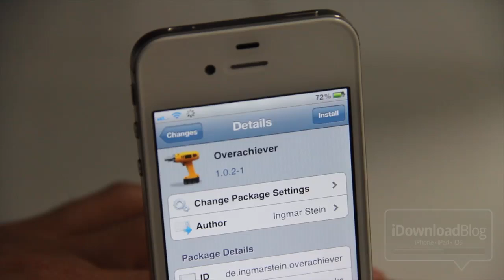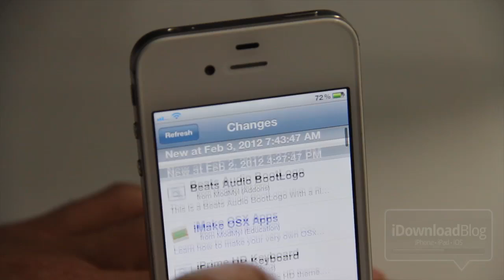How to Use Cydia to Check Filesystem Content for Installed Tweaks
Name: How to Use Cydia to Check Filesystem Content for Installed Tweaks
Description: Find out what files are installed and where.

About iDB